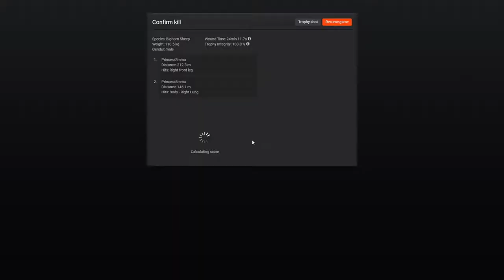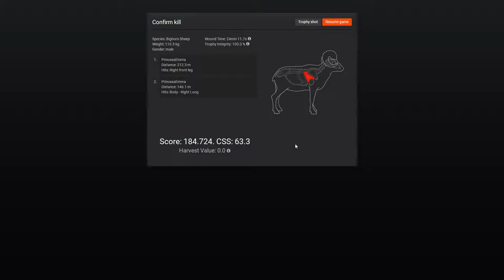TheHunter Classic Bighorn Sheep Monster 180+ With .50 Inline Muzzleloader HD 2017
Hello Everyone, i kill my biggest ever bighorn sheep with a inline muzzleader 180"+  , the game crashed when i was taking the trophy shot but i did get it mounted later, thanks for watching

When you registers a Thehunter classic account using my link, you receive 200 em$, a 5x30mm Rangefinder, a Moose caller and a scent eliminator! It is FREE to  play / Try out

Want to make a donation and suport my channel please help my stream